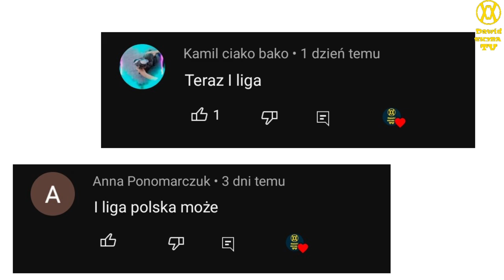Ewolucja loga Fortuna 1 liga (2009-2023)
🔴Opis🔴
Cześć! Witajcie w serii ewolucja na moim kanale! Dziś wam pokaże logo Fortuna 1 ligi jak się zmieniało na przestrzeni lat. Jeśli masz pomysł na kolejny odcinek z tej serii to napisz w komentarzu! Zapraszam do oglądania!

🎵Muzyka: Gol! ! !